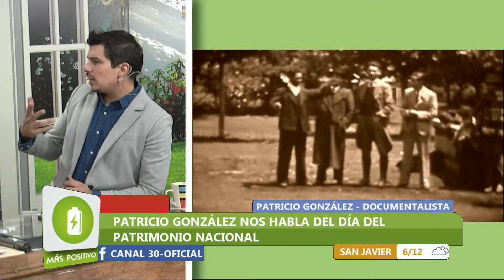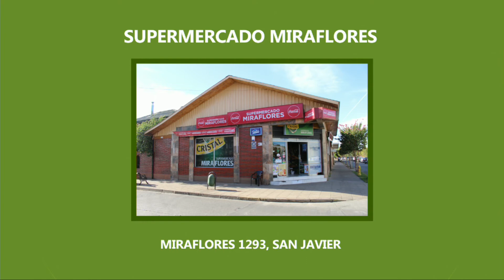MÁS POSITIVO - DOCUMENTALISTA PATRICIO GONZÁLEZ